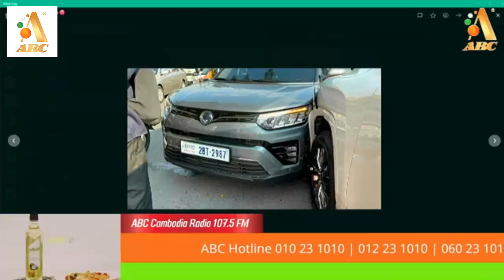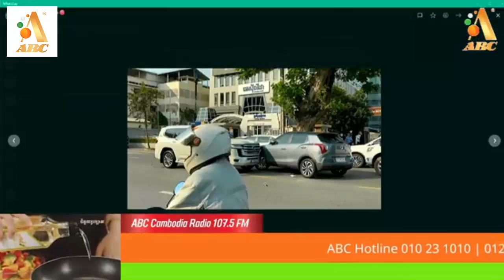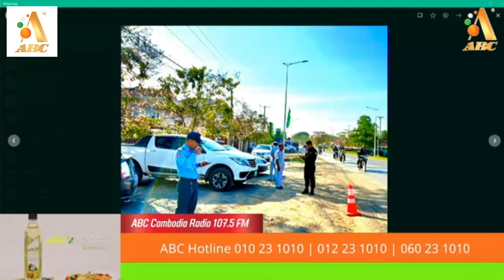ឡានថ្លៃ តែមនុស្សកាន់តែថ្លៃ ចេះធ្វើអញ្ចឹងទៅរួចមិនចេះខ្មាសគេទេអី